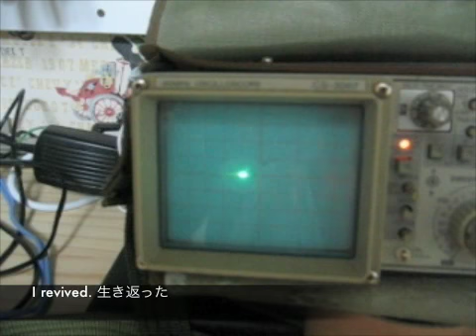heartbeat sensor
A sensor is sensitive and is particular